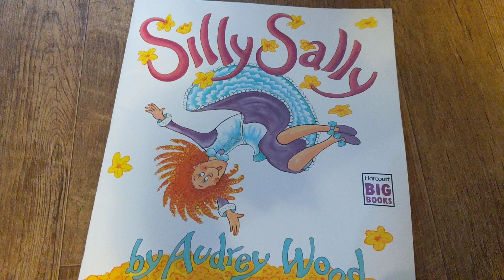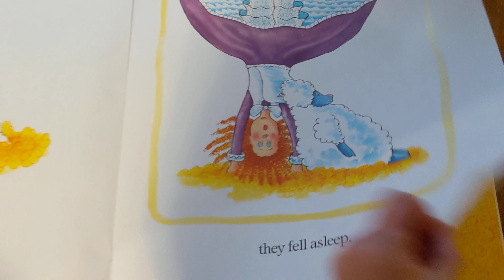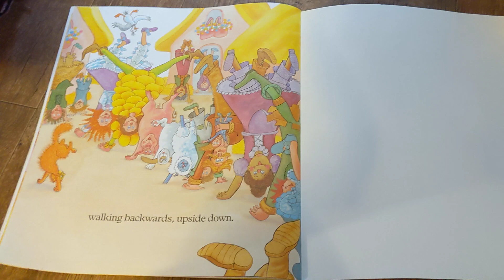Silly Sally by Audrey Wood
Book for letter of the Week S

Activity to follow 😁